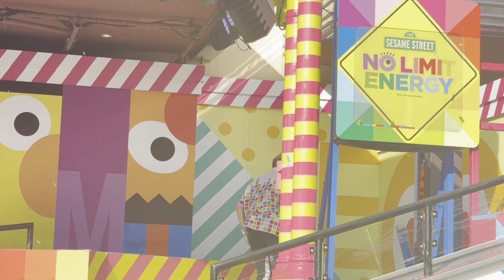【USJ】2021/11/1セサミストリートノーリミットタイム🎉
Stephen McIntosh💗